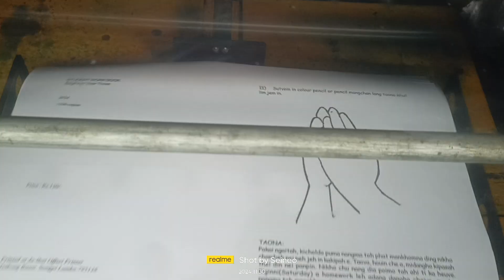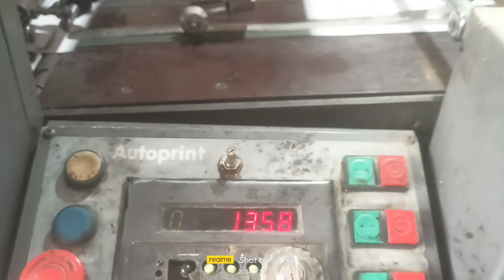KBC Sunday school book printing ll Jalhai Offset Printer Tuibong